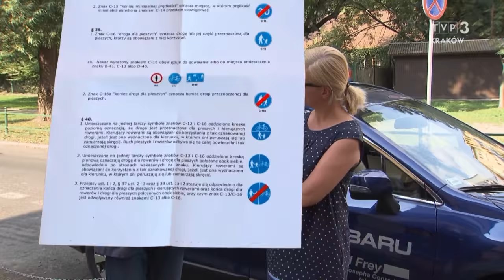Jedź bezpiecznie odc. 613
Odpowiadamy na pytanie widzów - czy rowerzysta ma obowiązek korzystania z drogi pieszo-rowerowej.
Ponadto w programie problem częstego blokowania skrzyżowania alei Mickiewicza i ul. Czarnowiejskiej w Krakowie. Prezentujemy jak przejechać to miejsce bez bezmyślnego utrudniania jazdy innym kierującym.